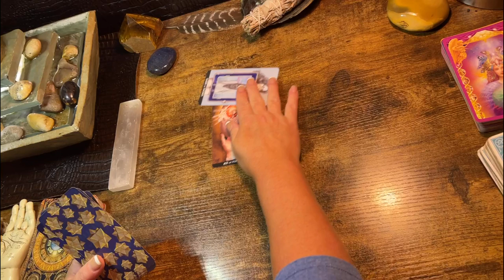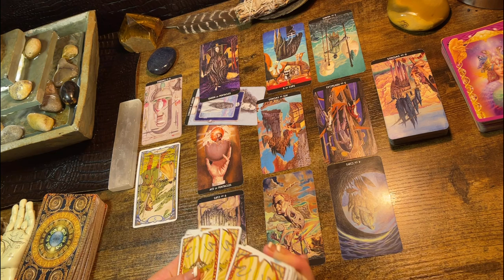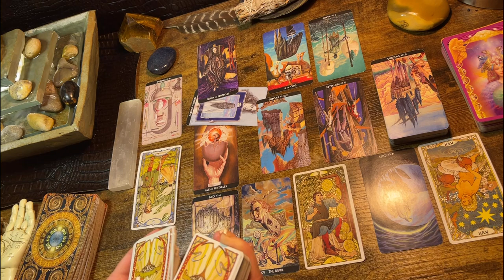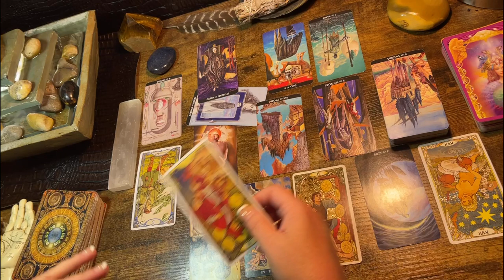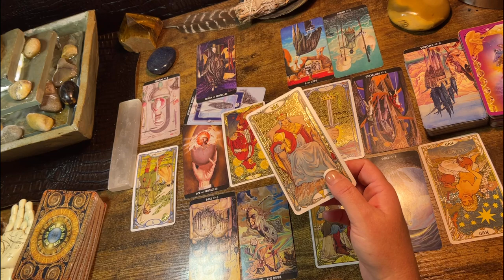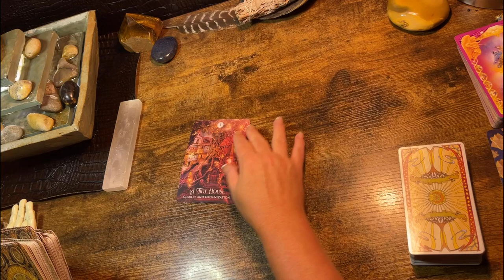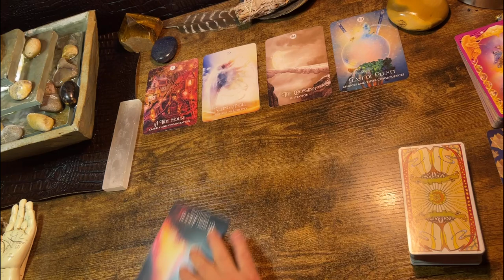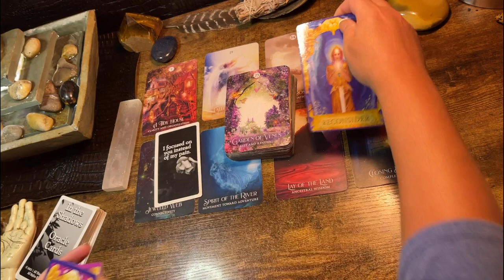SCORPIO ♏️ “DETERMINED TO WIN, AND U DO!” TAROT READING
Channeling from your spirit team and delivered in love and light 🌹

Thank you for all donations and other ways you support the channels growth!

Or

$kimbilina1

*For legal purposes this is for your entertainment.  You are your own boss and this is merely a guide.  Follow me on tic tok at ⬇️

just_sayin_tarot_oracle

Or

$kimbilina1

Or

$kimbilina1